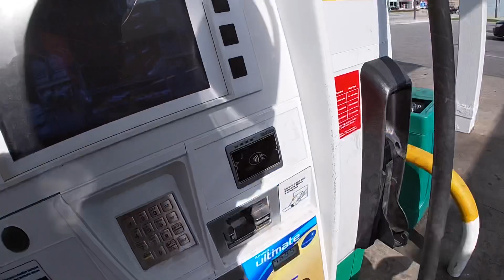I’ve Developed A Lot Of Confidence In My Chinese Motorcycle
When I got this bike I was worried about the quality. Whether it would break or be truly functional for my riding abilities. I still haven’t rode for a 1000 miles yet, so I’m still considered a beginner. I don’t think it matters how long you’ve been riding to determine how much knowledge you may gain. I believe the Hawk is a really good quality motorcycle for the cost. At first it was awkward for me, someone who had never been on a bike, but over time riding it feels almost effortless. I can imagine if I had a fancy bike.